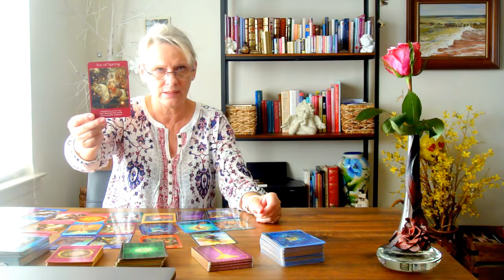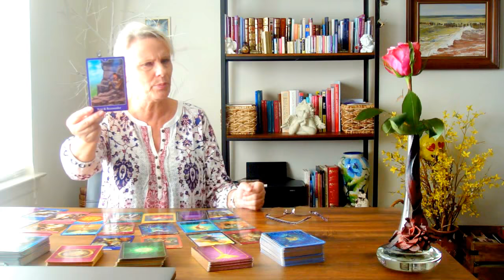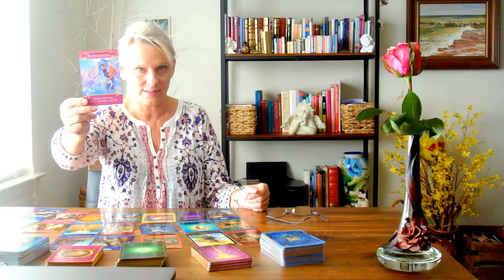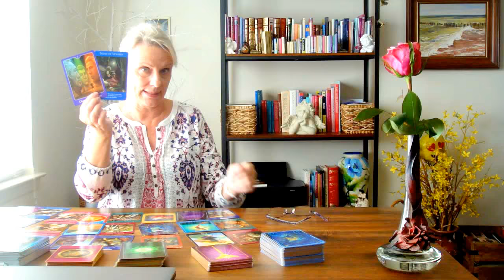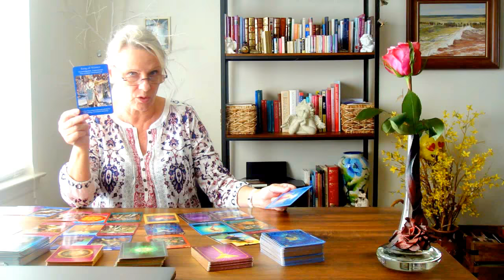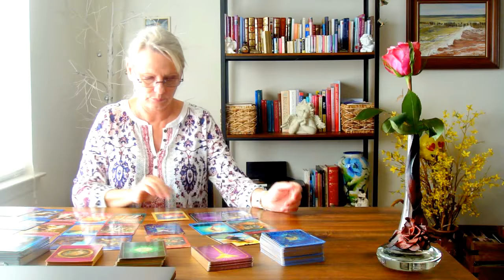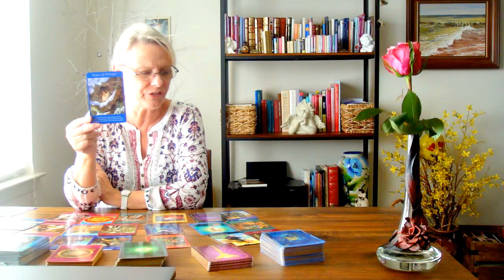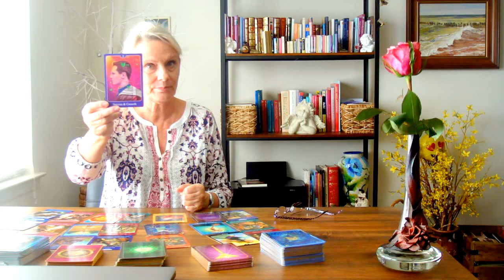September 2018: Aries, Leo, Sag- Angel Card Reading With Grace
Aries 2:23, Leo 9:02, Sagittarius 15:37
To get a private reading, and other services, please visit my
To get the Angel Messages with Healing for  September 2018:
Be Happy! Be Well! Enjoy Summer!!